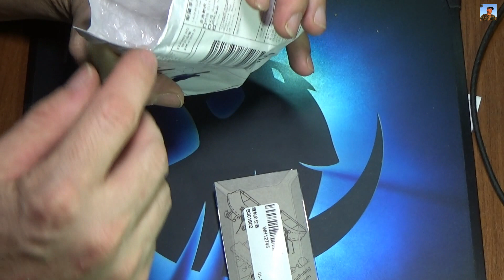Магнитная направляющая ткани на швейной машинке .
Magnetic fabric guide on a sewing machine.
Параметры:
100% абсолютно новый и качественный
Материал: металл
Цвет: серебро
Размер: 5*2*0,5 см/1,96*0,78*0,19 дюйма
Помещается на игольную пластину или скользящую пластину для равномерного шитья.
Отличный помощник в шитье прямой линии или круговой линии дорожки.